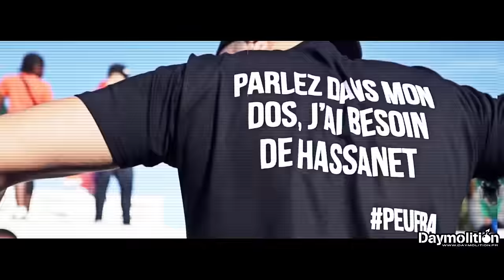Hornet La Frappe - La Cité De Dieu - Daymolition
DAYMOLITION - LA BOUTIQUE OFFICIELLE:
La meilleure chaîne du rap français !
Retrouvez plus de 900 interviews, freestyles, lives inédits sur le site Daymolition.fr